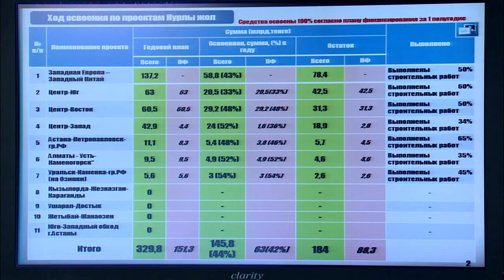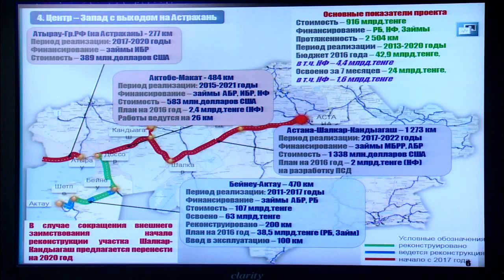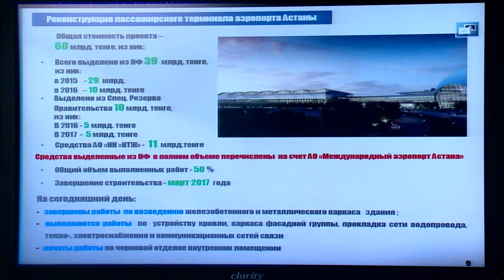Министр по инвестициям и развитию Женис Касымбек о реализации проектов в рамках «Нұрлы жол»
Инвестициялар және даму министрі Жеңіс Қасымбек "Нұрлы жол" аясындағы жобаларды іске асыру жайлы